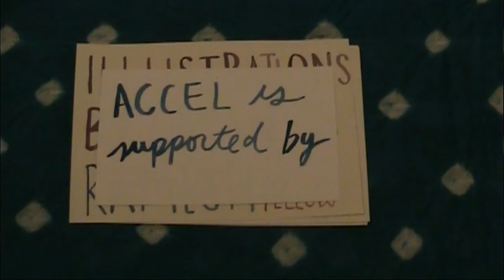Arctic 101 FrostBYTE: Alaska is special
This FrostBYTE is part of the Arctic Climate Change Emerging Leaders (ACCEL) Program's Arctic 101 series.

THANK You to Ava Vent and her family for sharing this with us!

Interviews by Eleonora Milazzo, European Fellow
@Eleonora Milazzo

Illustrations and Video by Dayanita Ramesh, North American Fellow
@Dayanita Ramesh

The ACCEL Program is an initiative of the Emerging Leaders in Energy and Environmental Policy Network (ELEEP), The Young Atlanticist Program at the Atlantic Council and ecologic.